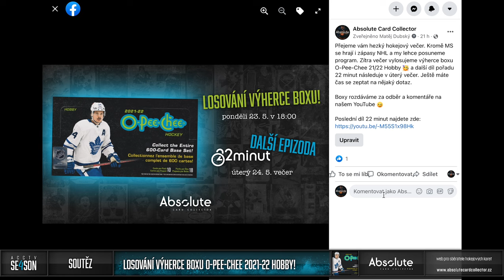Losování soutěže na našem YouTube za měsíc duben! Výhra Hobby box O-Pee-Chee 2021-22!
Gratulace vítězi. Nebo si ji nech poslat z objednávkou na našem webu. Stačí napsat do transakce. Díky moc všem za účast!